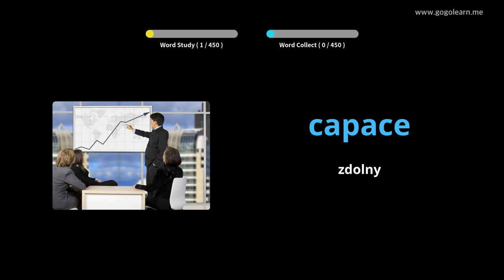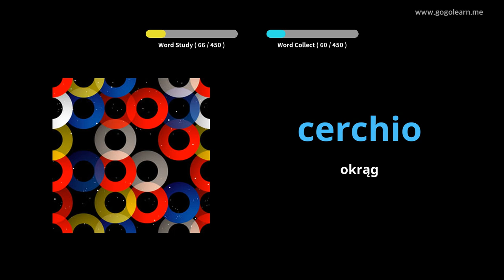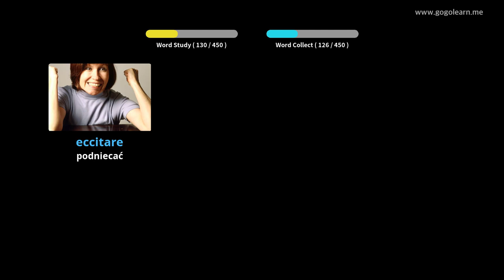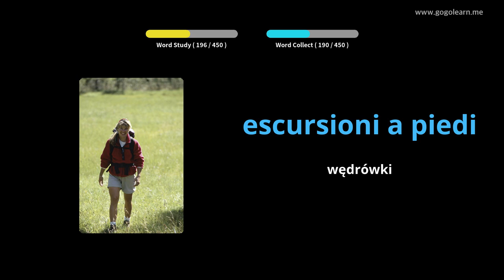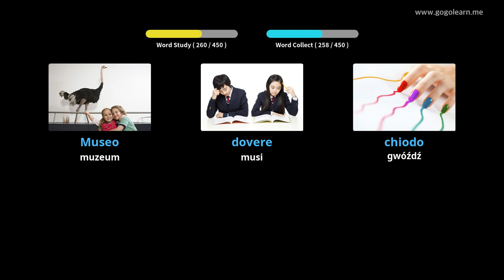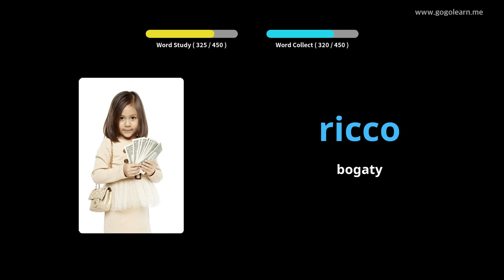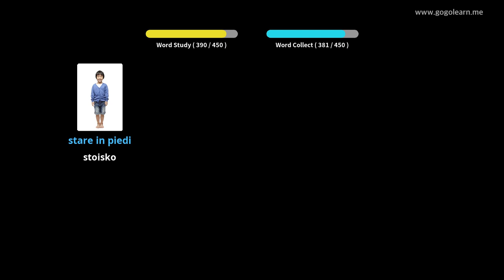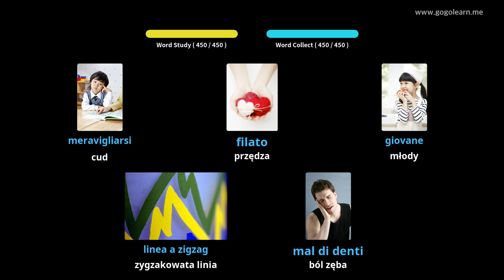Dowiedz Się Włoski Poprzez Zdjęcia |Słownictwo Włoski Szkoła Podstawowa | Golearn